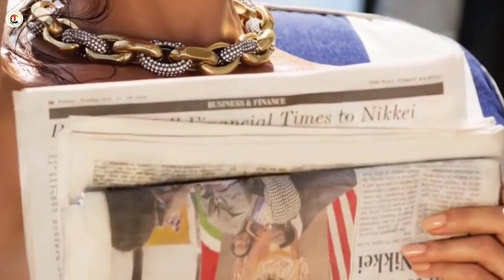Alessandra Ambrosio Biography, Age, Net worth, Career, Family, Boyfriend And Full Wiki.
Alessandra Corine Maria Ambrosio was born in Erechim, Brazil on April 11, 1981, to Luis and Lucilda Ambrosio. Her father runs two gas stations in Erechim, with which he supported his family. The thirty-five-year-old actress grew up with her parents and younger sister Aline. The family is of Italian, Portuguese, and Polish descent.

As a child, Alessandra wanted to become a doctor. Although she had a definite skill for modeling, the young Alessandra felt insecure about her ears, feeling they stuck out too much. When she was 11, she underwent surgery to correct the issue. However, complications following the surgery left her in a lot of pain, and she had to endure several mini-surgeries to repair the problems. This negative experience has put her off of any other plastic surgeries. When Alessandra was 12, she started taking modeling classes, and when she was 15, she modeled for Dilson Stein.